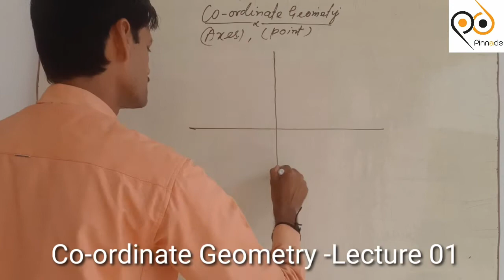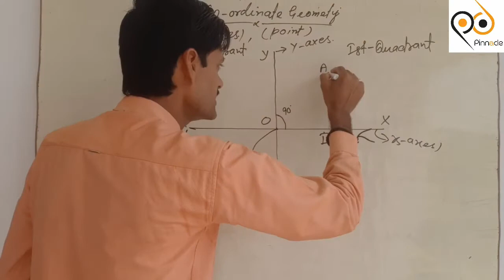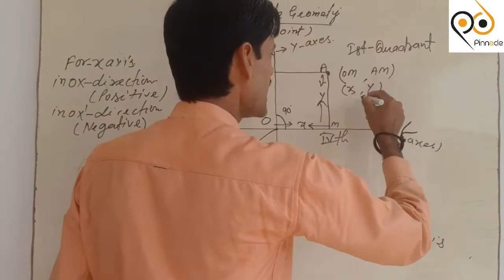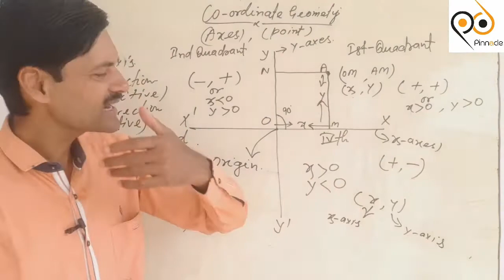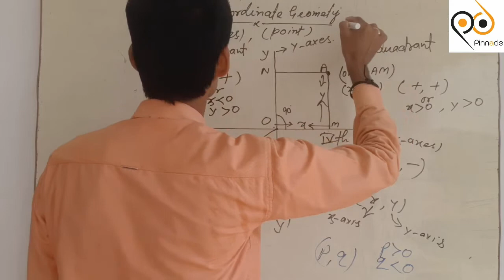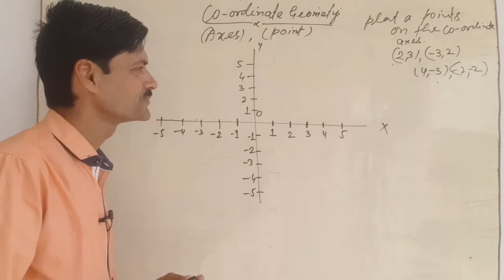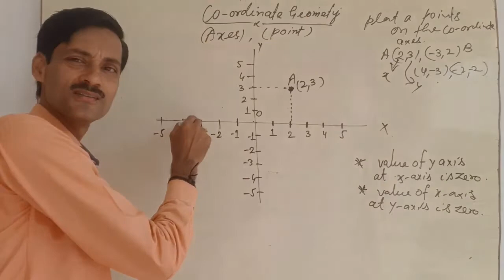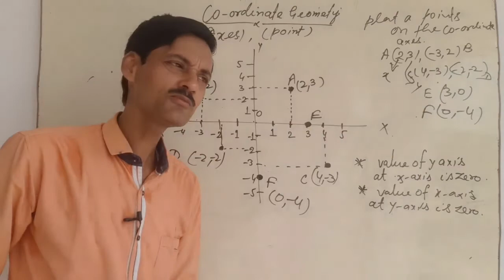Class 9th || Mathematics || Co-ordinate Geometry 01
Co-ordinate Geometry || Board / Foundation